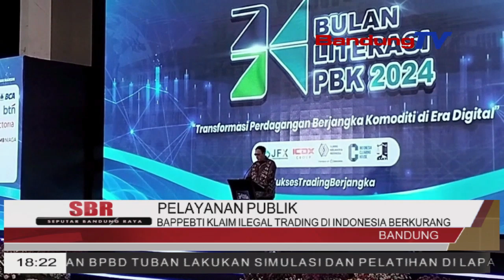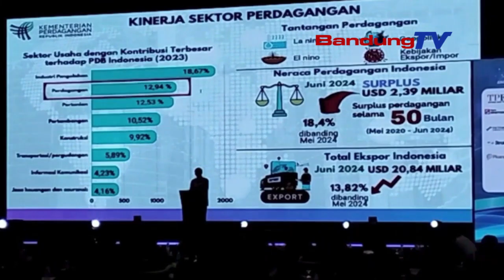BAPPEBTI KLAIM ILEGAL TRADING DI INDONESIA BERKURANG